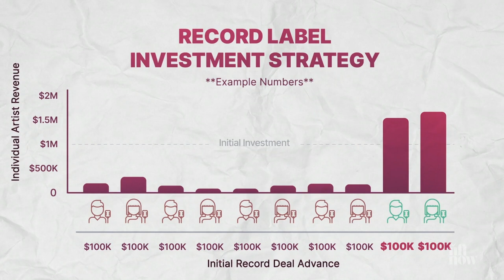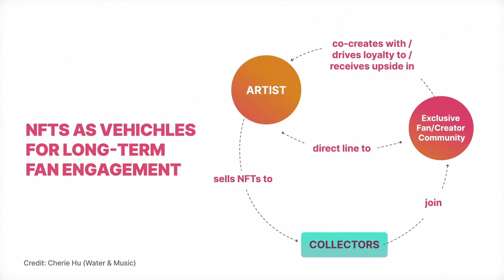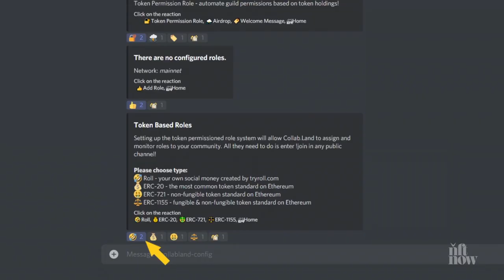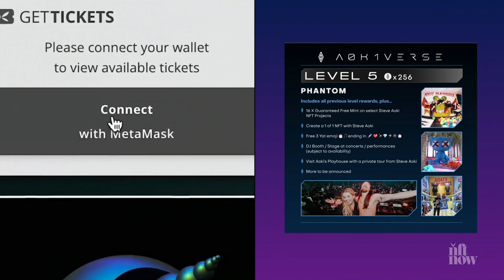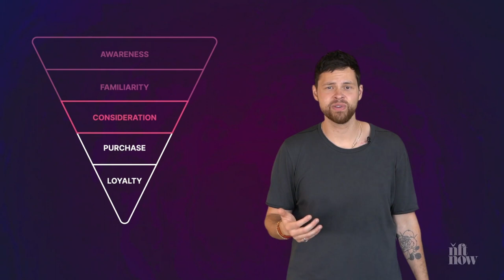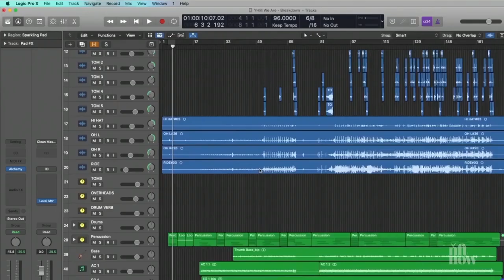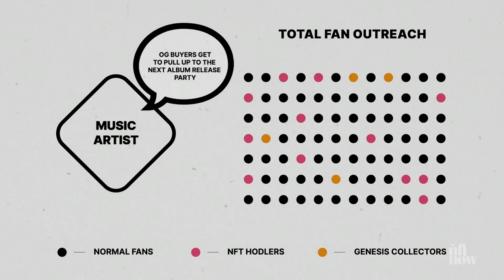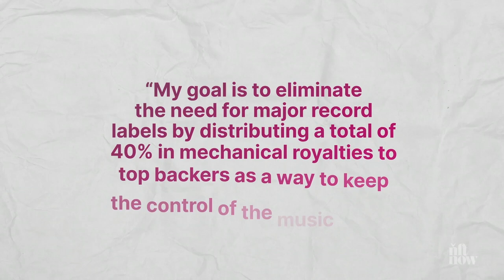The Musician's Guide to NFTs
Music NFTs have the potential to revolutionize the creative economy for music and change the current industry model. Today we take a deep dive into the new vertical and tell you everything you need to know so you can build loyal communities and release your music as NFTs.

Timestamps:
0:00 - Overview
0:26 - Problems that NFTs can solve
2:28 - Debunking misconceptions
3:25 - Two types of music NFTs
4:24 - Types of NFT utility
5:35 - Examples of music NFTs
9:46 - Examples of emerging artists
11:36 - Conclusion